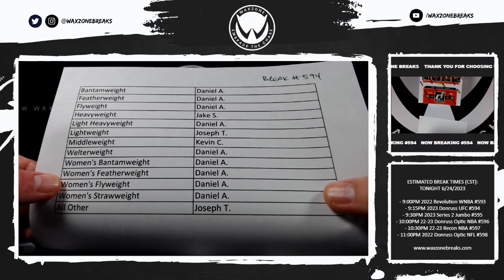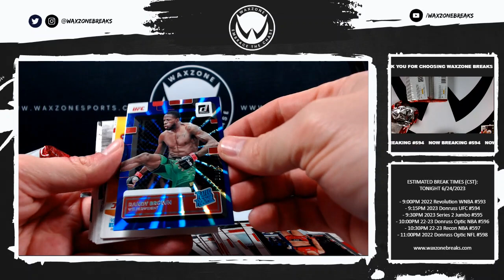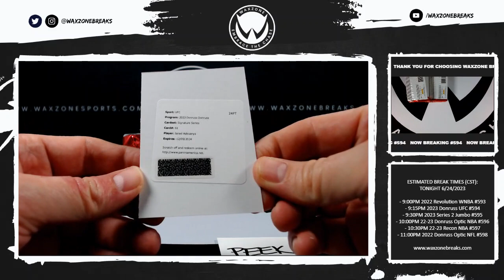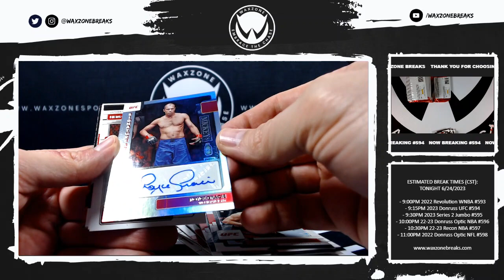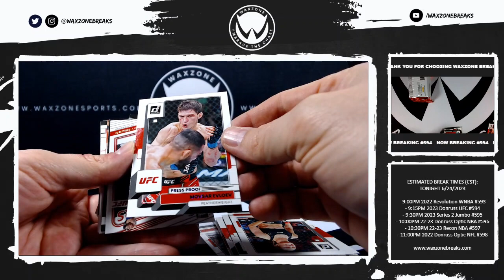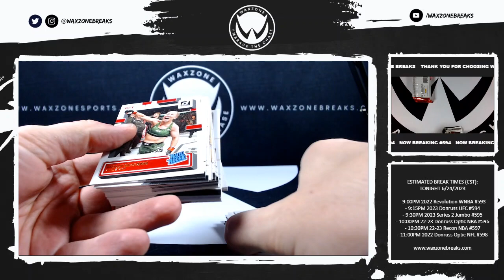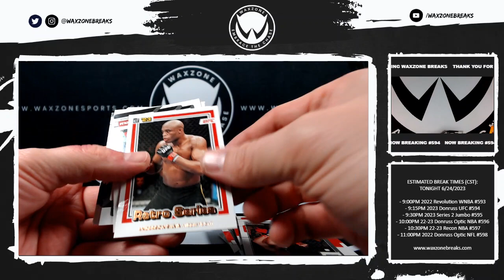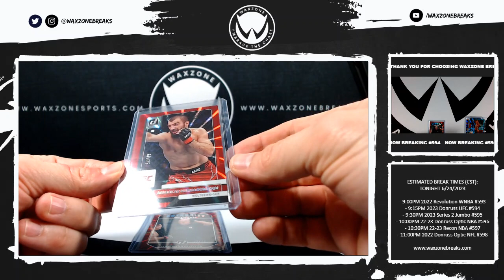6/24/2023 (2023) Panini Donruss UFC Hobby 1 Box Break #594